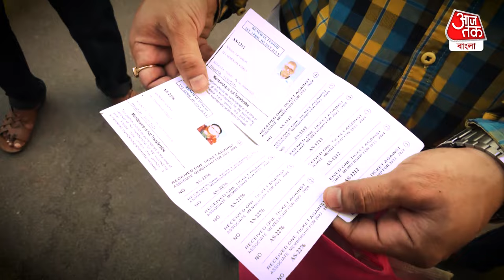CAB প্রেসিডেন্ট স্নেহাশিস গাঙ্গুলি টিকিটের কালোবাজারি নিয়ে যা বললেন| Ticket Black| Snehasish Ganguly